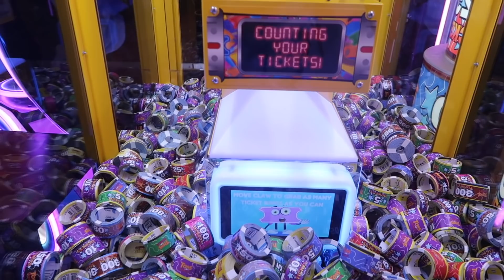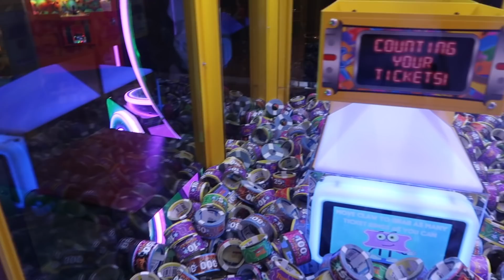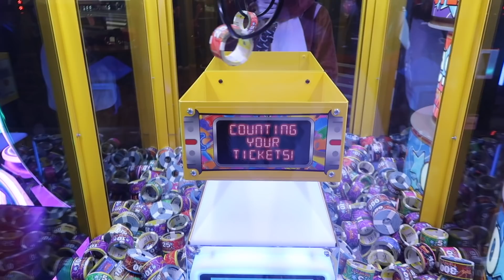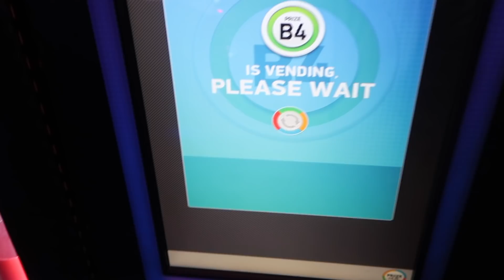SQUIRREL PLAYS ARCADE GAMES FOR HALLOWEEN!!!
SQUIRREL PLAYS ARCADE GAMES FOR HALLOWEEN! :D HAPPY HALLOWEEN EVERYONE! LOL

:･ﾟ✧* Ⓢⓞⓒⓘⓐⓛ Ⓜⓔⓓⓘⓐ! :･ﾟ✧*☆